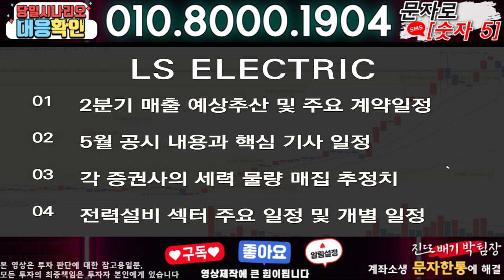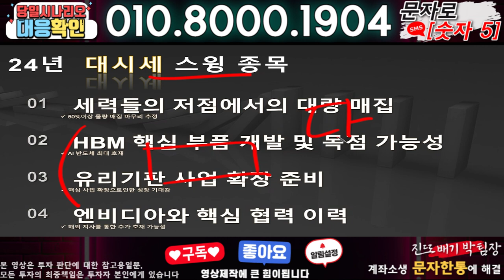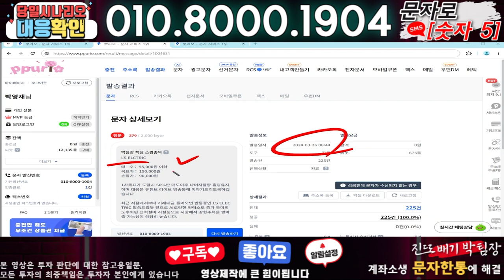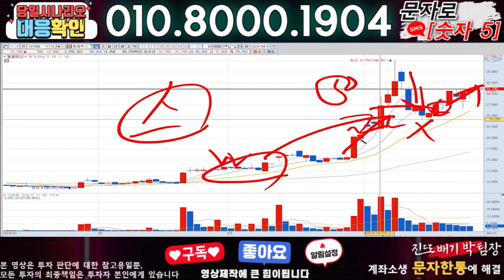LS ELECTRIC ) 3분전 기습속보-공식입장발표!! 무슨일인가?